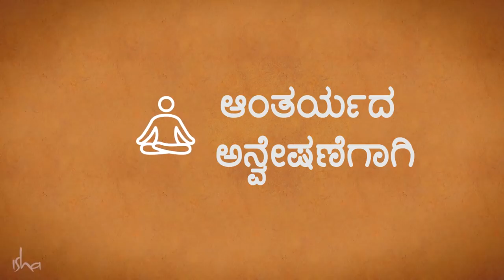ಪಂಚಭೂತಗಳಲ್ಲಿ ಉಂಟಾಗುವ ದೋಷಗಳಿಗೆ ಪರಿಹಾರವೇನು?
ಆಂತರ್ಯದ ಅನ್ವೇಷಣೆಗಾಗಿ ೫ ನಿಮಿಷಗಳು - ಪಂಚಭೂತಗಳ ಶುದ್ಧೀಕರಣ

"ಅಧ್ಯಾತ್ಮ ಪ್ರಕ್ರಿಯೆ ಎಂದು ಕರೆಯಲ್ಪಡುವ ಏನನ್ನೇ ಆದರೂ ನೀವು ಪ್ರಯತ್ನಿಸುವ ಮೊದಲು, ಮುಖ್ಯವಾದ ವಿಷಯವೇನೆಂದರೆ  ನಮ್ಮೊಳಗಿನ ಪಂಚಭೂತಗಳನ್ನು ಸ್ಥಿರಗೊಳಿಸುವುದು" ಎಂದು ಸ್ಪಷ್ಟಪಡಿಸುತ್ತಾ, ಪಂಚಭೂತಗಳ ಶುದ್ಧಿಗಾಗಿ ಸರಳವಾದ ವಿಧಾನಗಳನ್ನೂ, ಅವುಗಳು ನಮ್ಮ ಶರೀರ ವ್ಯವಸ್ಥೆಯಲ್ಲಿ ಯಾವ ರೀತಿಯ ಪರಿವರ್ತನೆಗಳನ್ನು ಉಂಟುಮಾಡಬಲ್ಲವು ಎಂಬುದನ್ನೂ ಸದ್ಗುರುಗಳು ಇಲ್ಲಿ ತಿಳಿಸಿಕೊಡುತ್ತಾರೆ.